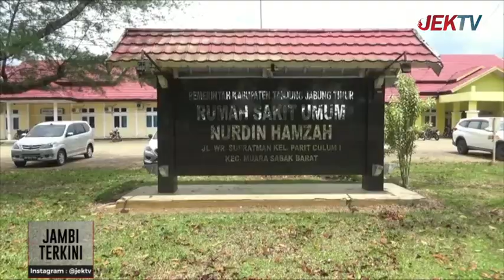AKIBAT WABAH CORONA, RSUD NURDIN HAMZAH BATASI KUNJUNGAN PASIEN